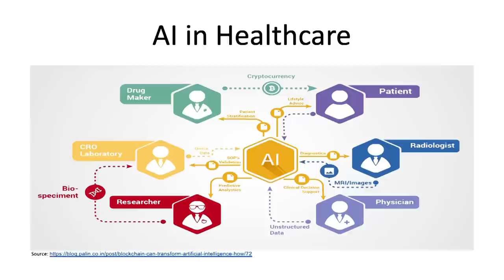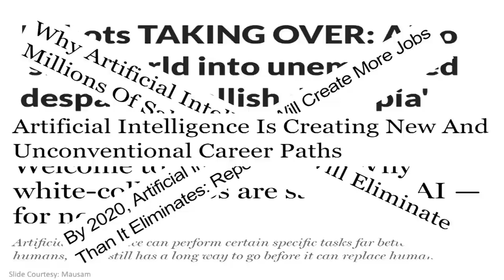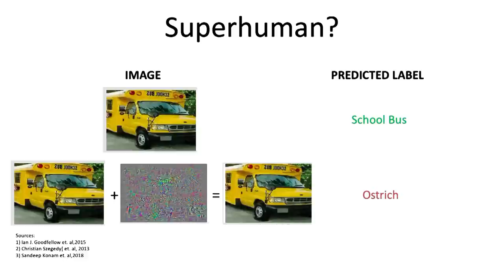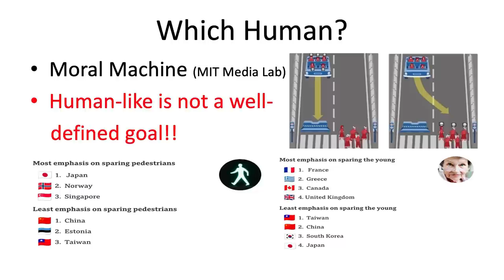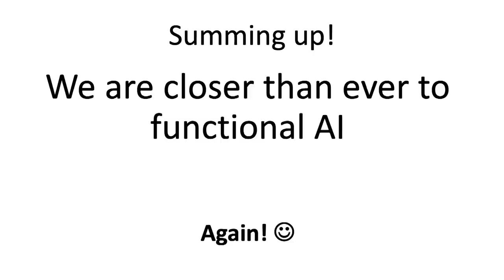Untagging Artificial Intelligence (AI) | Balaraman Ravindran | TEDxLavelleRoad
AI has been called many things - the next stage in the evolution of intelligence, the end of the human race, the reason for the next world war, the solution to all our problems, human-like intelligence, etc. Mr. Ravindran argues that all of these do not really apply to AI, at any rate, not yet. AI is more like a toddler taking first steps, and it will be what you want it to be. Don't tag AI, it is the people that use AI that make it good or evil.  Balaraman Ravindran is the head of one of the largest academic centres on AI, the Robert Bosch Centre for Data Science and AI, and a professor in Computer Science and Engineering at IIT Madras. He is passionate about advancing the state-of-the-art in AI and eventually build complete artificial agents that can co-habit the world with humans. He has worked for more than 20 years on reinforcement learning a paradigm for learning from trial-and-error and continues to be amazed by its potential. This talk was given at a TEDx event using the TED conference format but independently organized by a local community.